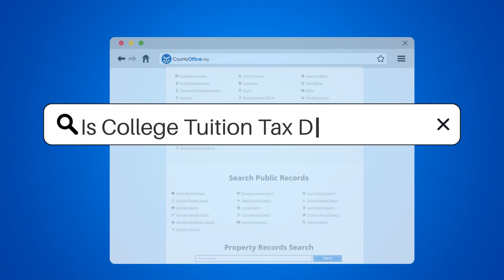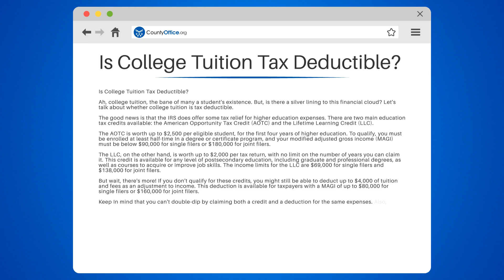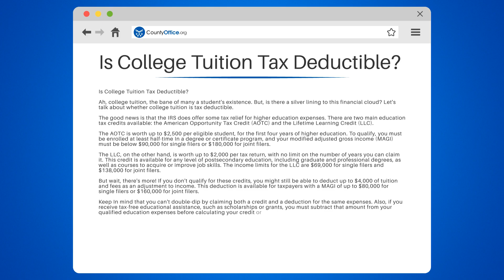Is College Tuition Tax Deductible? - CountyOffice.org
Is College Tuition Tax Deductible? Navigating the maze of tax deductions and credits for education expenses can be daunting, but our latest video demystifies the process. We dive into the American Opportunity Tax Credit (AOTC), the Lifetime Learning Credit (LLC), and the Student Loan Interest Deduction to help you understand how you can potentially reduce your tax bill while investing in your education. Whether you're an undergraduate, a graduate student, or a lifelong learner, our guide will provide you with the essential information you need to make informed decisions about your educational expenses come tax time.

Don't miss out on the opportunity to learn how to maximize your tax benefits related to college tuition. Watch our video for insights and tips on navigating the tax code in your favor. And remember, consulting with a tax professional or the IRS can provide you with personalized advice tailored to your specific situation.